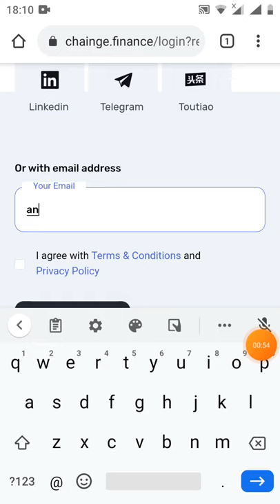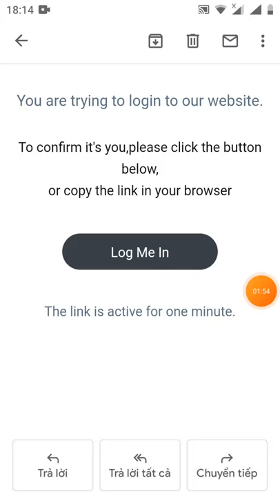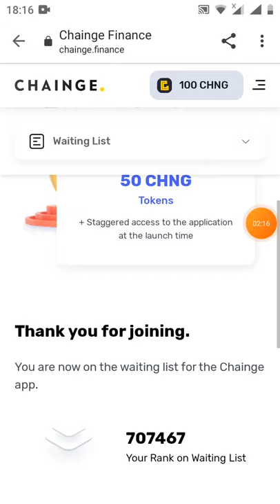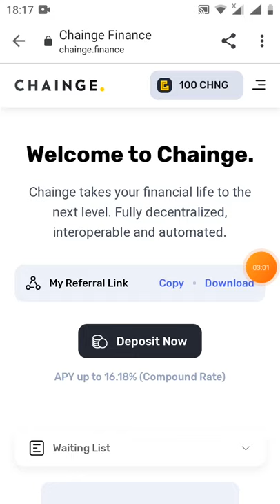hướng dẫn nhận 130 token CHNG (kèo ngon như kèo uniswap và 1inch năm ngoái) dự án chainge.finance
Link đk

video hướng dẫn tạo ví myfunsi

anh em làm đi mình sẽ update thông tin sau nhé